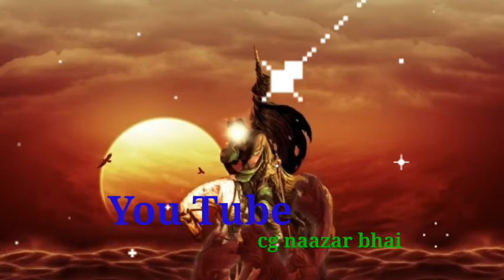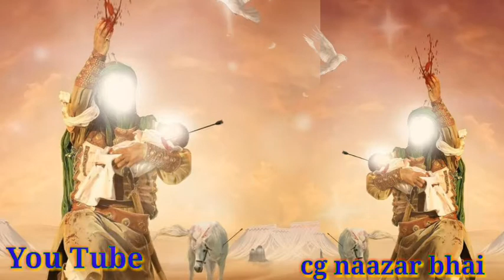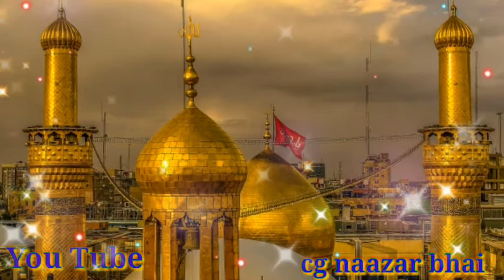तीरो के मुसले पे कीया सजदा ये सूक राना